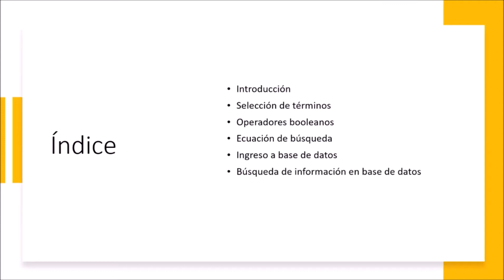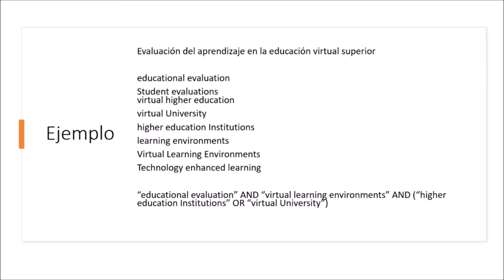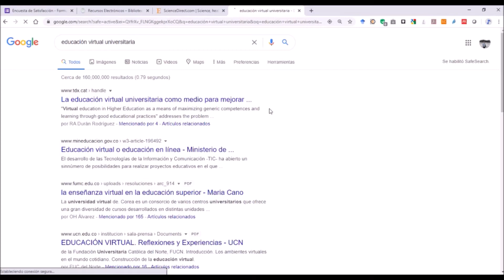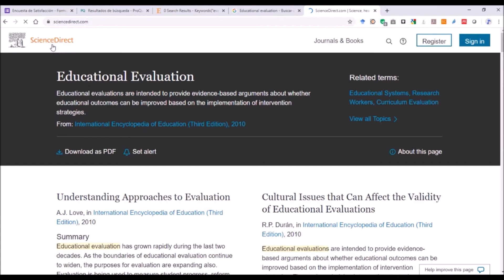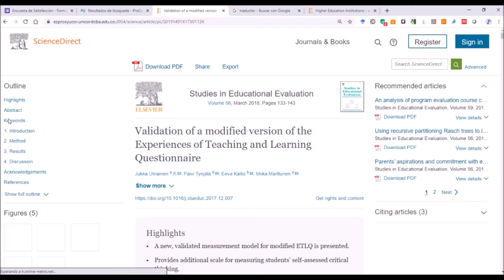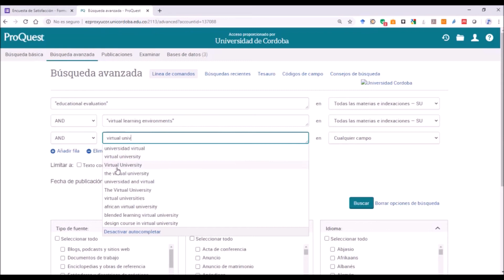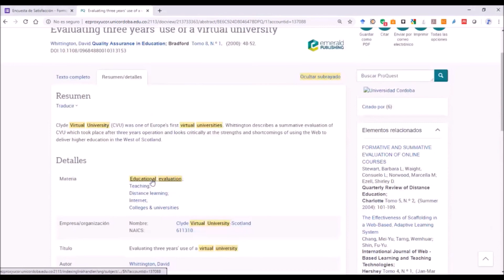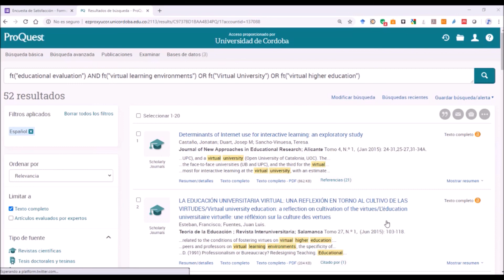Estrategias de búsqueda de información en bases de datos bibliográficos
Videos sobre las bases de datos en el canal:
Este video explica cómo se debe diseñar una estrategia de búsqueda de información en cualquier sistema de información, sea catálogo de biblioteca, base de datos bibliográfica, etc.